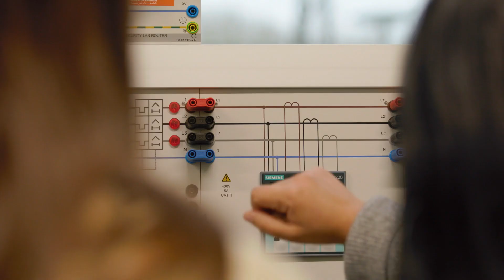British Council Women in STEM scholar Ana Maria Villareal Vives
What does it mean to receive British Council Scholarship for Women in STEM? Hear from Ana Maria Villareal Vives from Mexico who is a student at Durham University what’s it like to study STEM in the UK.

If you are passionate about a career in STEM and wish to inspire future generations of women, this is the opportunity for you. To find out more, including how to apply,